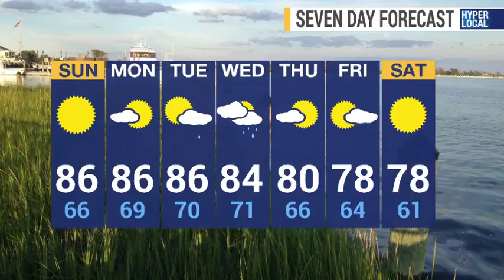NEWS 12 Long Island - Krystal Ellis - Eclipse Weather Forecast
Meteorologist Krystal Ellis - News12 Long Island
August 20, 2017
Sunday Afternoon Forecast
Today's weather features a bright, sunny and warm Sunday to enjoy!
Mostly Sunny conditions prevail for tomorrow which favors fantastic weather to view the Partial Solar Eclipse.